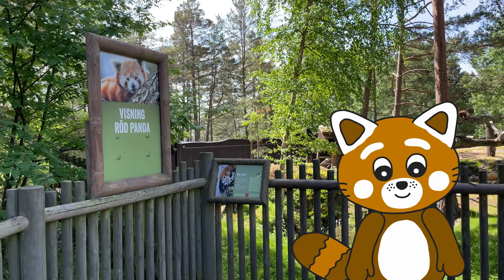Pukkins i Kolmårdens Djurpark - Röda pandorna - Lek och lär - Lek med oss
Följ med Pukkins till Kolmårdens Djurpark där han hälsar på dom röda pandorna Arjun och Ottilia. I det här avsnittet får vi komma nära dom röda pandorna och lära oss rolig fakta om dom. Lek och lär med Pukkins i en rolig film för barn på svenska. Kom och lek med oss barnkanalen på youtube :)

Hej föräldrar!
Nu finns vår första bilderbok med Pukkins "Pukkins och jakten på regnbågsbären", en äventyrs-saga för barn spana in den på vår hemsida pukkins.se :)

Missa inte heller våra 4 Pukkins-appar "Pukkins Sommar", "Pukkins hus", "Pukkins Vinter" och "Pukkins Camping", finns där appar finns. För mer info besök vår hemsida pukkins.se

Pukkins den röda pandan som är skapad av Lek med oss, är vår kompis :) Så honom kommer ni att få se mycket av framöver. Pukkins älskar lek och bus.

Missa inte Pukkins och glassaffären :) Ännu en rolig film med den röda pandan Pukkins :) filmen hittar ni här:

Missa inte vår film med den röda pandan Pukkins när vi leker och gör drycker i olika färger med leksaksmat och slime :) filmen ser ni här:

Missa inte vår film med Pukkins den röda pandan när vi gör roliga havsdjur av klubbor i Play Doh lera. Filmen hittar ni här:

Lek Med Oss på svenska! Ett roligt Lek och Lär klipp för barn!

Välkommen till Lek Med Oss, vad kul att ni har hittat hit! :)

Vi gör lek- och lär-filmer för barn på svenska med fokus på att lära sig färger, siffror, bokstäver & svenska med hjälp av underhållning och lek.
Vi använder oss av leksaker från bland annat Babblarna, Play-doh och mycket mer som barn tycker om och som kan vara till hjälp när man ska lära sig nya färger, ord, bokstäver, grönsaker, frukter, djur mm.

Det ska vara roligt att lära sig :)

Vi garanterar att alla filmer är barnvänliga och våldsfria, ni som föräldrar behöver aldrig vara oroliga för att ert barn ska se något olämpligt hos oss.